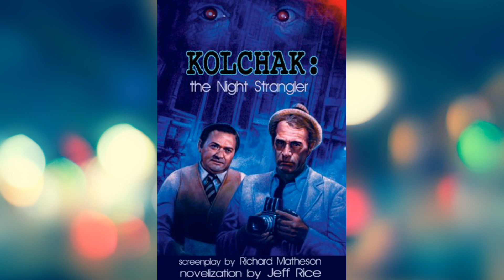THE NIGHT STRANGLER (1973) - MOVIE REVIEW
This is the sequel to The Night Stalker.

The film stars:
Darren McGavin
Simon Oakland
Jo Ann Pflug
Richard Anderson

Written by Richard Matheson
Produced and Directed by Dan Curtis